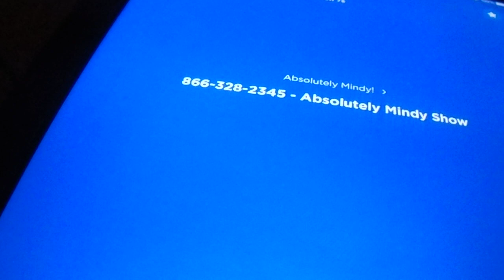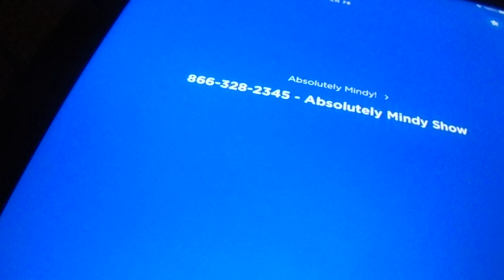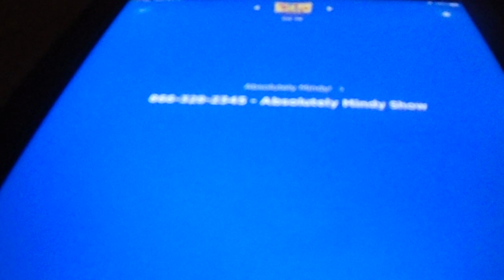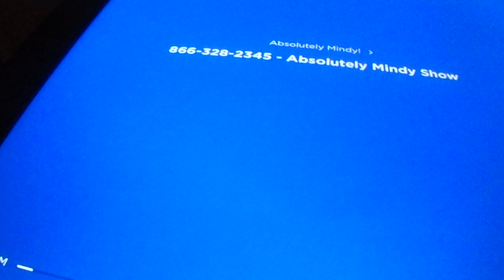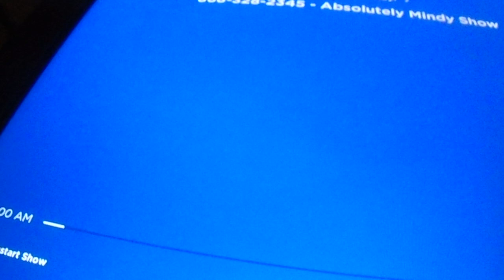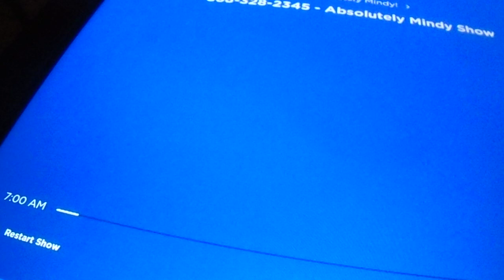Absolutely Mindy on Kids Place Live